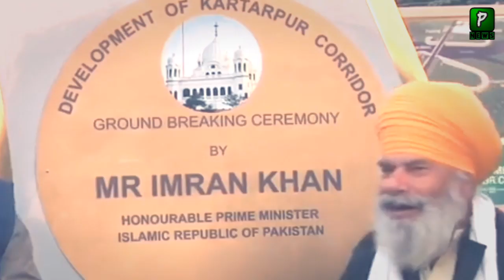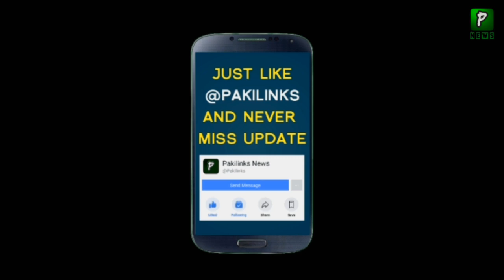Indian govt takes big decision about Sikh Yatris travel to Pakistan | kartarpur news